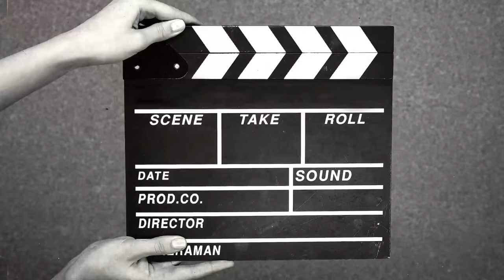Morávamos Em Uma Casa Assombrada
Os ROBINSONS
NOVO PROJETODA FAMILIA PIPE, ONDE VAMOS TER BATE PAPOS ALEM DO CACHIMBO.
Então, pegue se cachimbo e vem bater um papo diferente com a gente